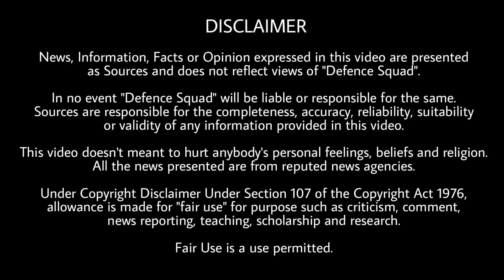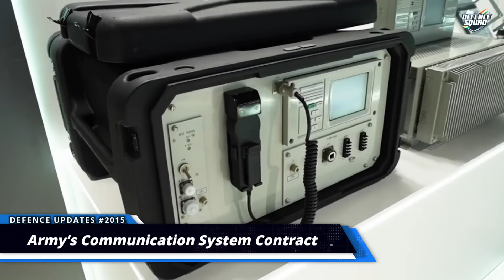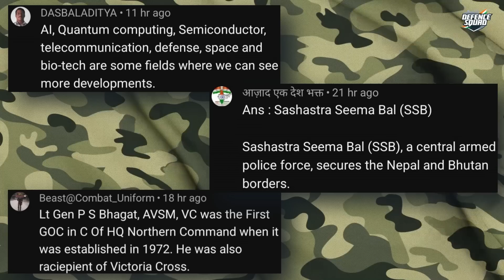Defence Updates #2015 - 30 Predator Drone Deal?, 3rd Galwan Anniversary, N. Korean Missile In Japan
Quick Headlines. 00:00
1. Predator deal final. 0:58
2. Boost to Army communication systems. 2:38
3. Galwan Clash. 3:41
4. Infiltration foiled along LOC. 5:30
5. North Korea launch Ballistic missile. 7:26
History of the Day. 7:56
Question of the Day. 8:27
Top 3 Comments. 8:32